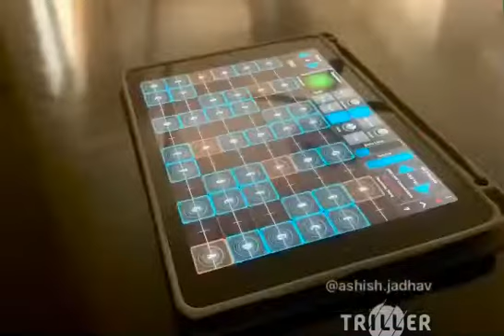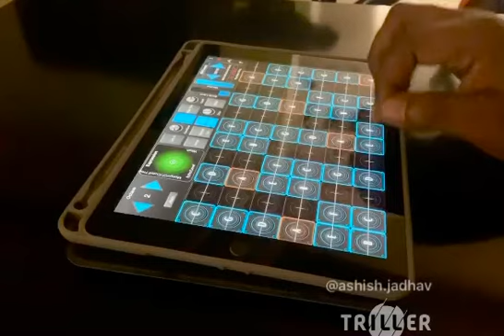PUBG theme Indian version -Geoshred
PUBG theme Indian version and chill trap music played on geoshred